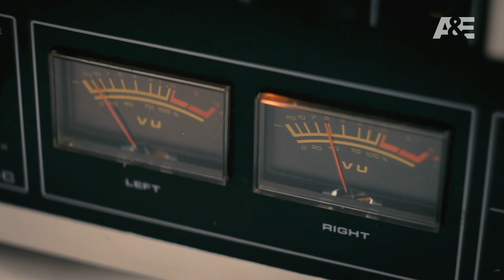Sneak Peek - Biography: KISSTORY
Biography : KISStory, a special two-night KISS event starting Sunday, June 27th at 9/8c on A&E.